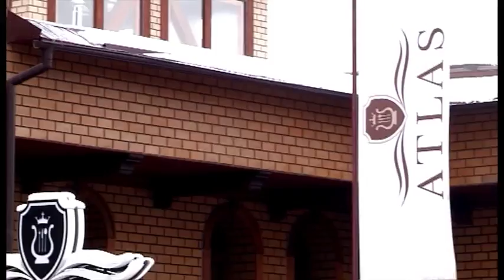2-й анонс. В ЭТУ СУББОТУ - "Топжарған". НЕ ПРОПУСТИТЕ!!!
В субботу новый формат программы "Топжарған" на телеканале "Отырар-TV". НЕ ПРОПУСТИТЕ!!!